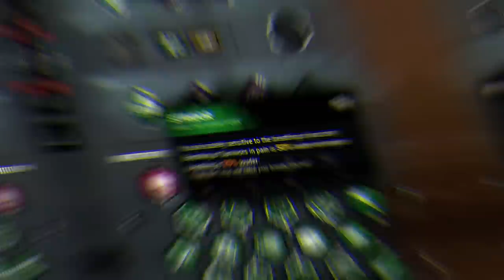DESTRUINDO SURVIVORS COM AS PERKS ENSINÁVEIS DA NURSE - Adept Killers #3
Fala galera!! Mais um vídeozinho e dessa vez com a NURSE!! A melhor killer do jogo, dando continuidade na nossa sériezinha de Adept Killers, foi uma partida bem legal e espero que gostem :D.

👇🏻 Doação 👇🏻

👇🏻 Membro 👇🏻

👇🏻 Texturas 👇🏻

👇🏻 Sociais 👇🏻

👇🏻 Músicas Utilizadas 👇🏻